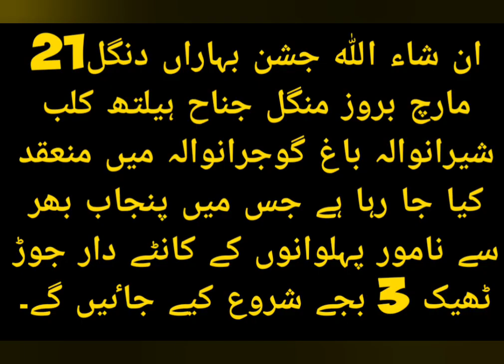Muhammad Umar Pehlwan Rustam Pak O Hind organised Jashn E Bahara Dangal at 21 March 2023 Gujranwala